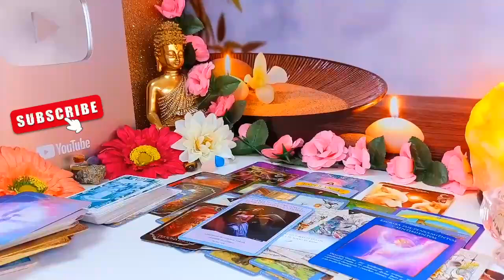LEO😱 A STORM IS COMING IN 3 DAYS🥶 THE BIGGEST SURPRISE WILL HAPPEN🤫 YOUR READING MADE ME CRY !!